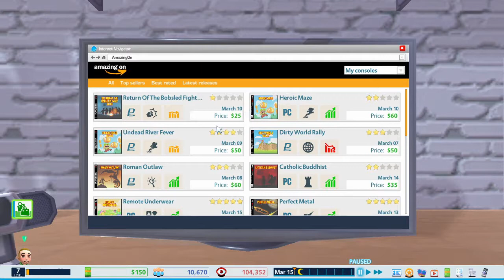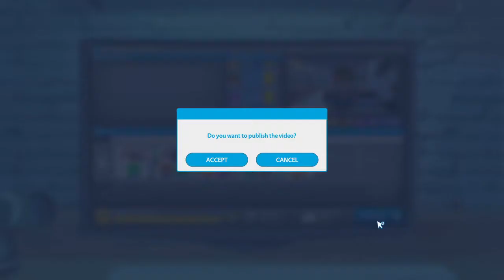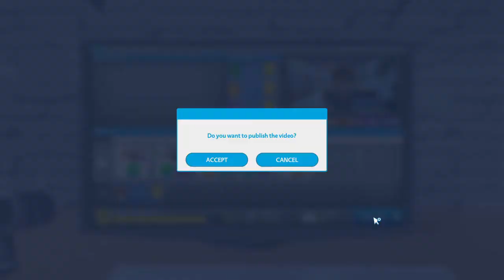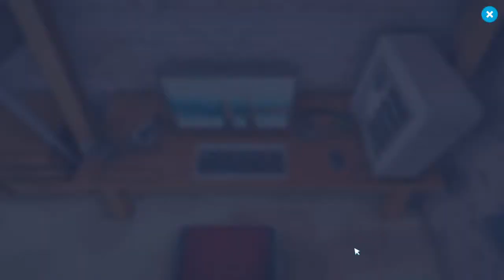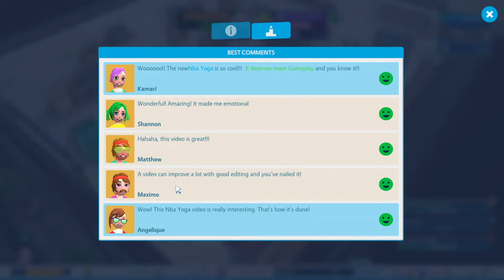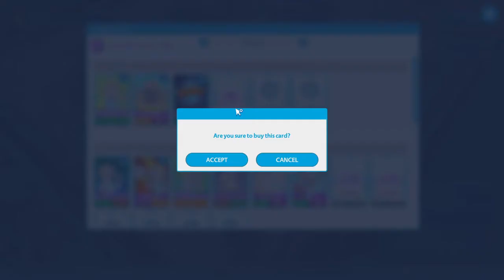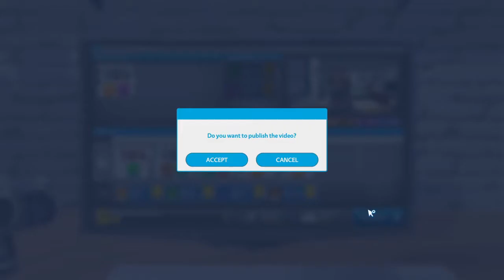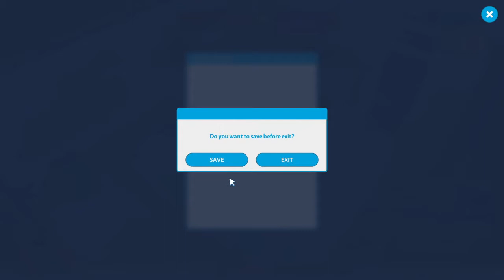EP 4 Youtubers life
playing the game Youtubers Life. I hope you like the video. make sure to come is me on discord to help me out just because To see me live